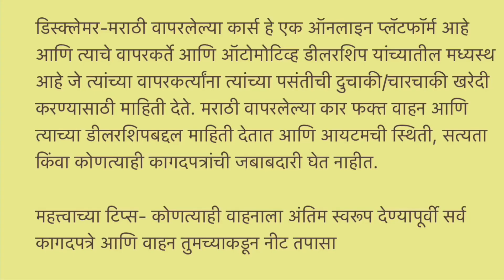💥सेकंड हॅण्ड कार वॉरंटी सहीत🔥 carstockXchange Car&Bike | OLX Certified Used Cars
My Cars
Address : Katai Naka, Kalyan Shilphata Road, Vaibhav Nagari, Kolegaon HP Petrol Pump, Nr. Hotel tourist Dhaba premier colony ground Kolegaon, Dombivli East, Dombivli, Maharashtra 421203

second hand cars in kalyan
second hand cars in dombivali
olx cars in dombivali
my cars in dombivali
olx cars in kalyan
used car sale in kalyan
used car sale in dombivali
GSM Motors vashi
GSM Motors latest cars
GSM motor navi Mumbai
used cars
second hand cars
2nd hand cars
used cars
second hand cars
2nd hand cars